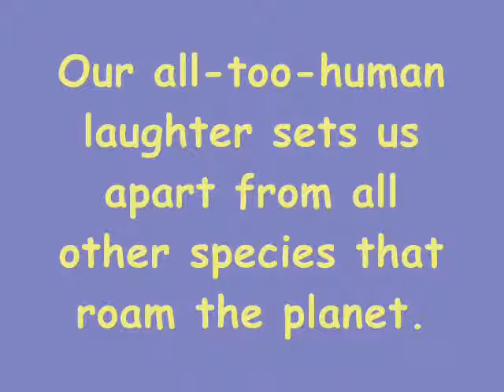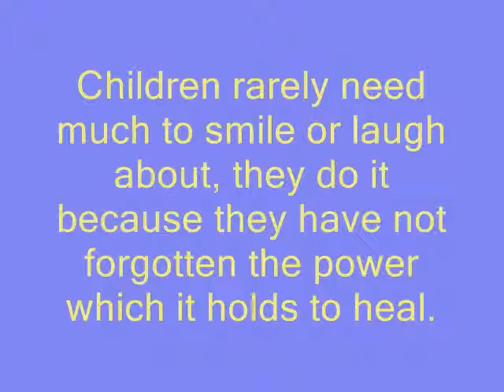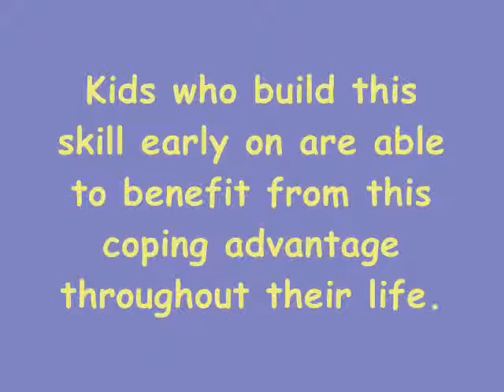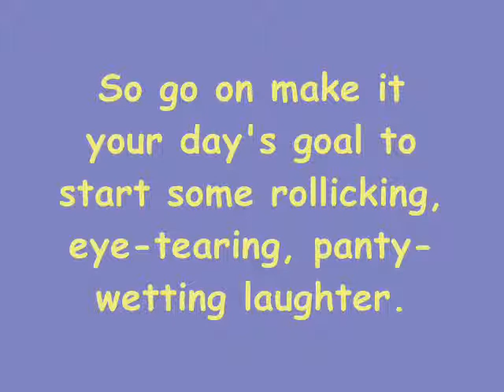Humor by 3kids3cats1tortoise for PBN